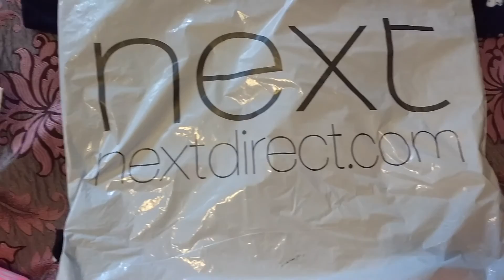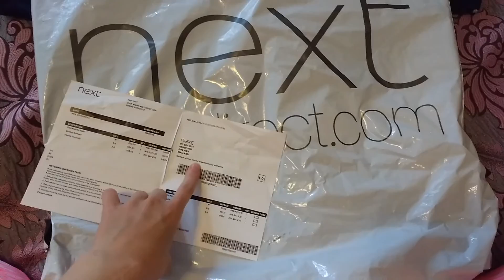Заказ ua.nextdirect.com(для мальчика(2 месяца) и мамы)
В этом видео я покажу заказ одежды с сайта ua.nextdirect.com.
Заказ одежды для ребенка с сайта NEXT